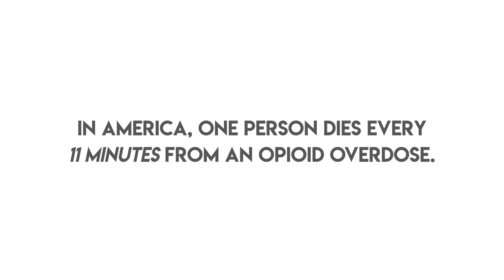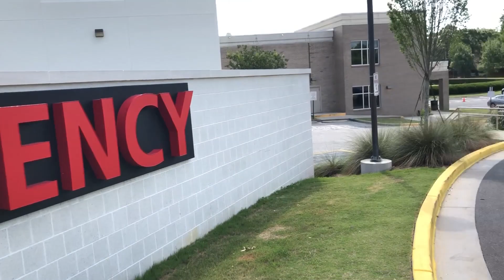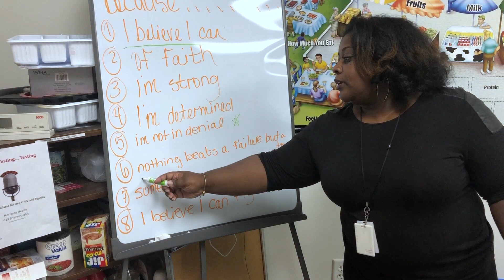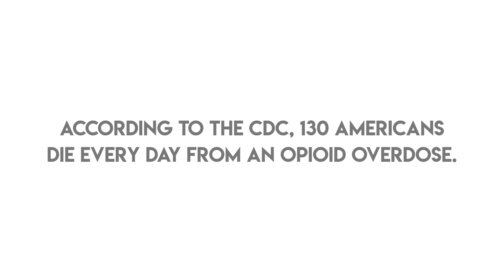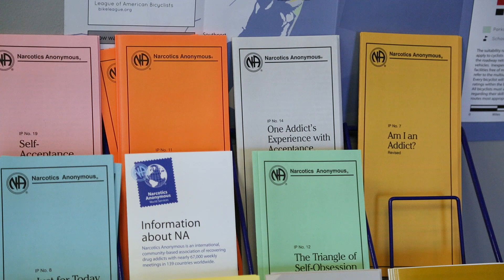Opioid Epidemic- The Quick Response Team (1080)